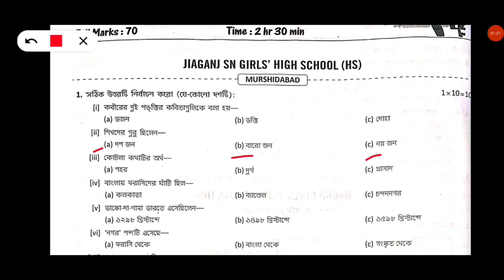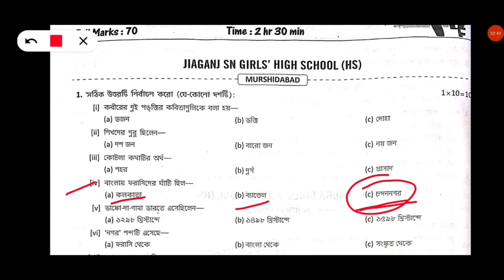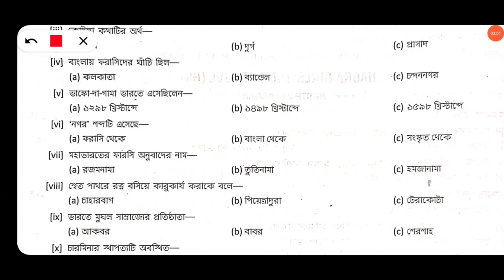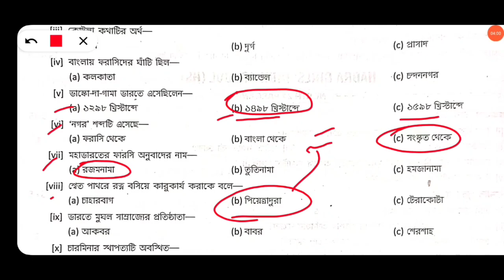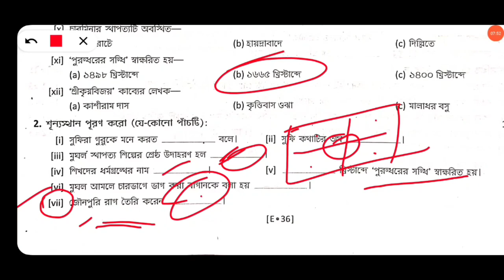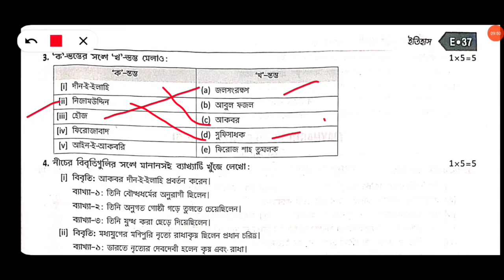Class 7 History Final Question Set-1 / সপ্তম শ্রেণী ইতিহাস, ফাইনাল প্রশ্ন / knowledge lover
এখানে সপ্তম শ্রেণীর ইতিহাস বিষয়ের কিছু প্রশ্ন সলভ করা হলো, যা ফাইনাল পরীক্ষায় উপকারে আসবে।